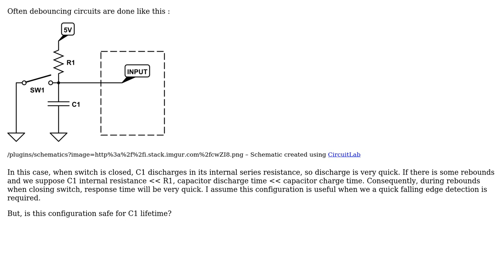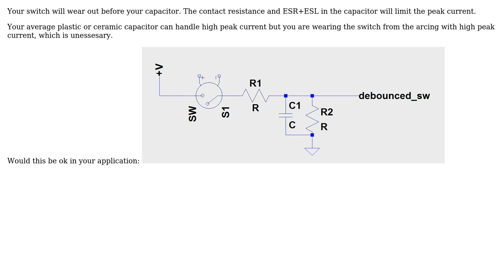debounce - capacitor short circuit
With thanks & praise to God, and with thanks to the many people who have made this project possible! You are responsible for your own actions.